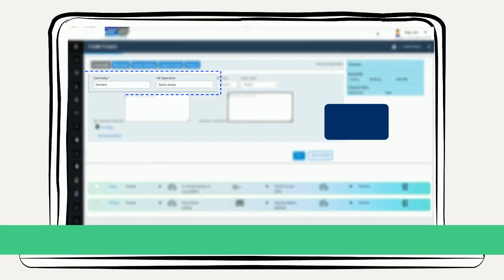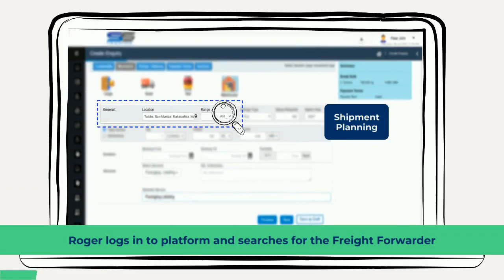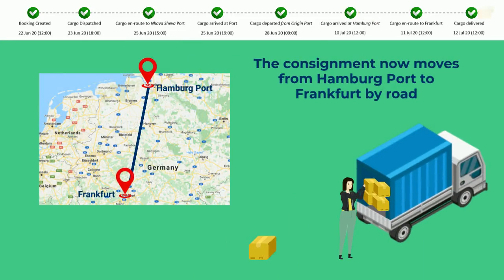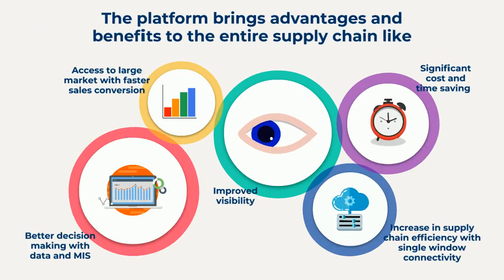Real-time Shipment Visibility with Logistics e-Marketplace | Kale Logistics Solutions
The Logistics e-Marketplace by Kale Logistics Solutions allows shipment visibility, seamless and collaborative exchange of information. This eliminates redundancies in data entries, provides portal access to the Freight Forwarder and Customs Broker. Also, it empowers the relevant stakeholders with advance shipment information. This video explains how Kale’s state-of-the-art solution ensures seamless operations for the relevant stakeholders in the logistics industry.

Cargo Community System, air freight software
cargo software, cargo management system, Port Community System, logistics software company, e awb, Maritime single window,
electronic air waybill, dock management system, national single window
cargo handling system, freight forwarding software
awb tracking, container tracking